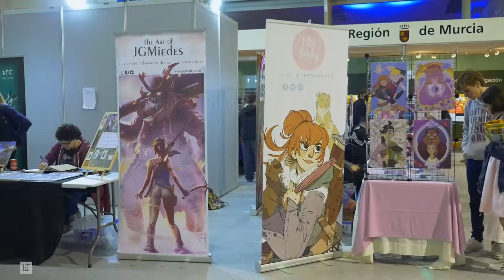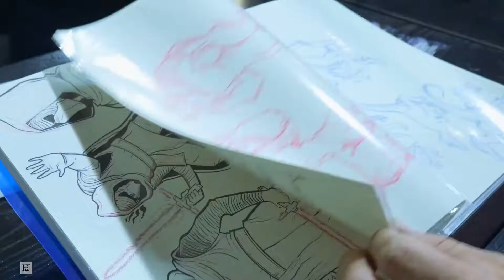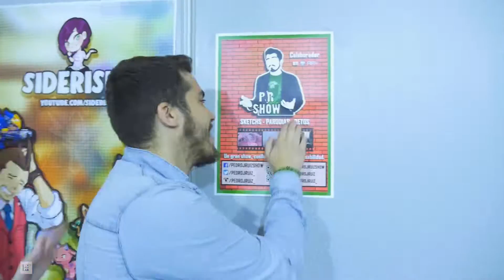WINTER FREAK 2018 🎮 | Cosplay DANCE fanGAMES artist ALLEY STANDS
Vídeo resumen de mi paso por la WinterFreak! 2018 los días 3 y 4 de Marzo en el IFEPA de Torre Pacheco (Murcia). CHAOKO, SOYUNAPRINGADA, KEUNAMYHERMOTI, TAIFU, YOUTUBERSLEVANTE COSPLAY. 🕹🎮Estuviste allí?👀 , cuéntame en la caja de comentarios. ❤

Si por el motivo que sea, mis videos no te gustan o te ponen de mal humor, simplemente no los veas o desuscríbete del canal.--- Saludos!! ^^

❤ PUEDES AYUDAR A QUE CREZCA EL CANAL CON UNA DONACIÓN DE PAYPAL

ENGLISH
Hi, how are you? If for any reason you don't like my videos or they put you in a bad mood, just don't watch them or unsubscribe from the channel --- Greetings! ^^ 🙃🖖🤘